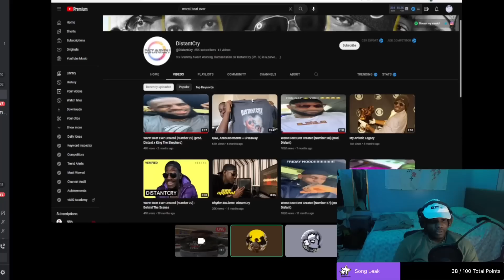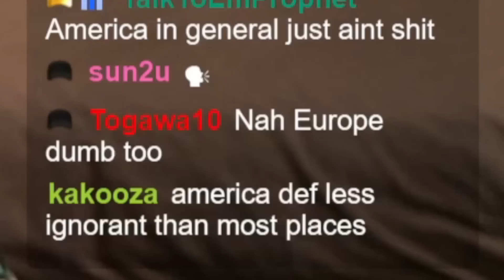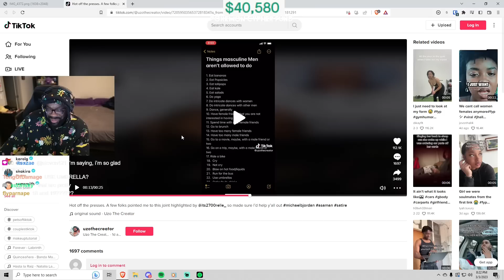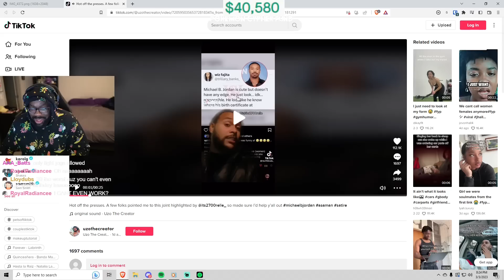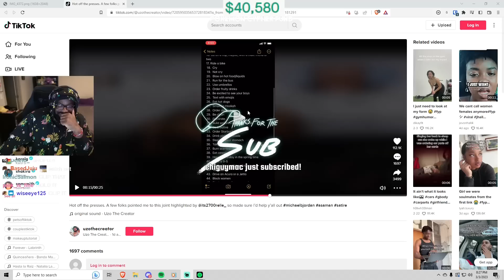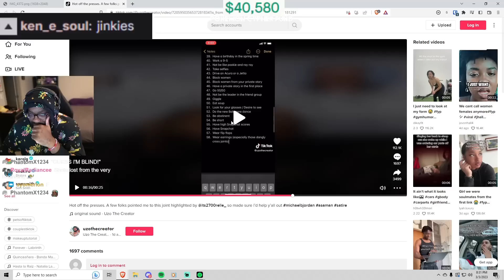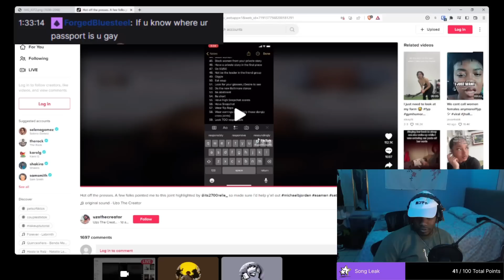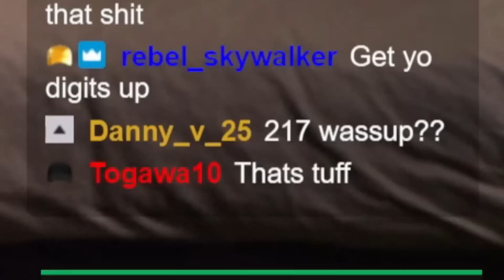The List ft. OmarCameUp & Snark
"Somebody bring me a dick right now bro!" - shofu
"I guess I like men now." - OmarCameUp
"If I gotta be gay to drink some lemonade..." - Snark